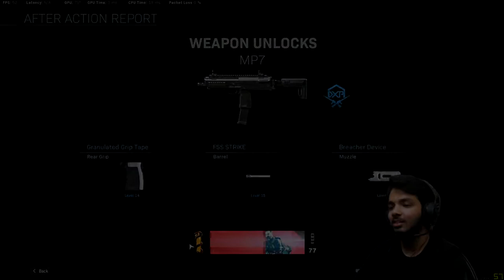CALL OF DUTY WARZONE FIRST WIN | Stream Highlights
Got the first win in Warzone with 13 Kills!
12th March, 2020 Stream Highlights...

►PC Specifications :

►SSD :- 240 GB ADATA XPG & 1TB Crucial Nvme
►Monitor :- Acer GN246HL 144hz
►Cabinet :- Fractel Design Meshify C
►Motherboard:- Asus Rogstrix X 470F Gaming
►Mouse :- BenQ Zowie EC 2B